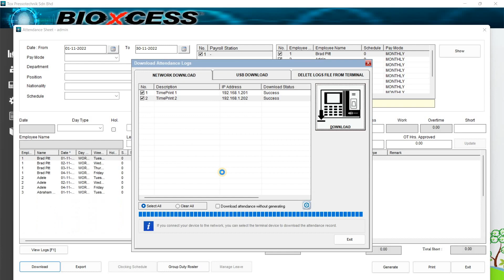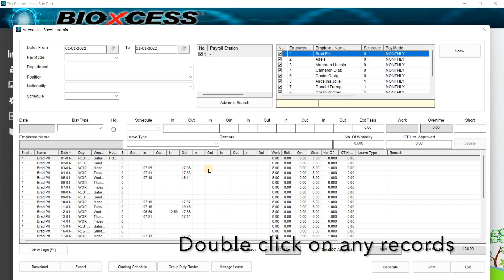6. BIOXCESS TA - How To Download & Generate Attendance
BIOXCESS TA - How To Download & Generate Attendance

 @TheNet MY ​